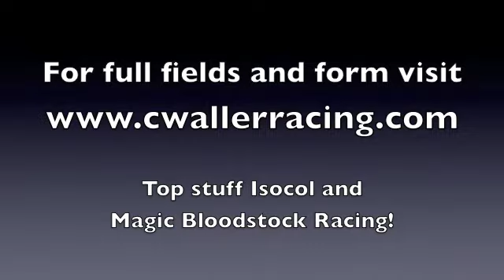CWR Preview 25-05-2013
Chris Waller chats to Liam Prior about the stable's runners in Sydney, Brisbane and Melbourne this Saturday.